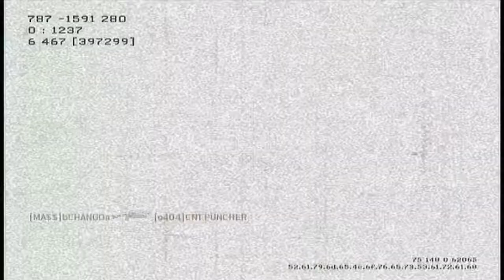MW3 | M4A1 Assault MOAB | Slow Readers in Class | 43-4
Whaaaaaat is up everybody, it's Alex or Uaraz here.

In this MOAB game-play / commentary i talk about slow readers in my English class. Could be worse then Blind eye and Assassin fags in corners. Pretty close.

One Love, Peace.